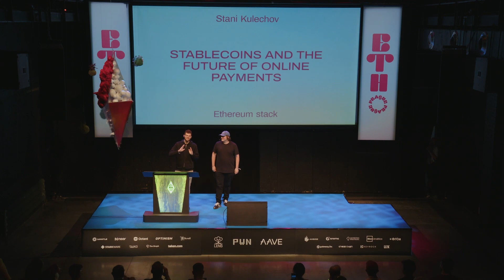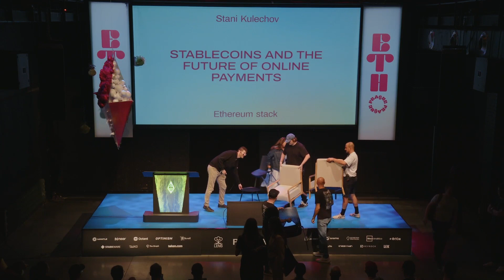Fireside Chat: Stablecoins and the Future of Online Payments / Stani Kulechov, Joseph Schweitzer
Stablecoins will power the payment layer of the web and have the potential to transform online payments.